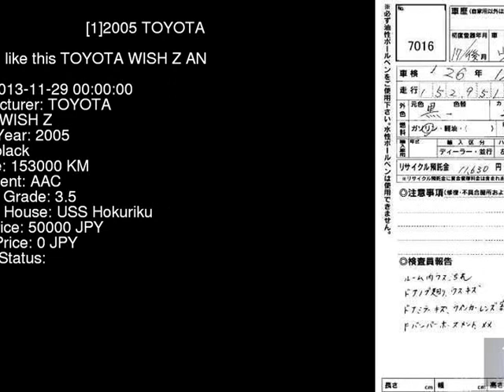2005 TOYOTA WISH Z ANE11W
the Authority on JDMs since 2007!  . Details on this car from auction in Japan